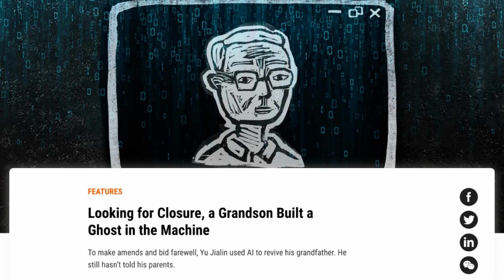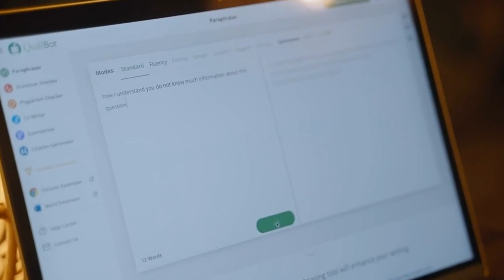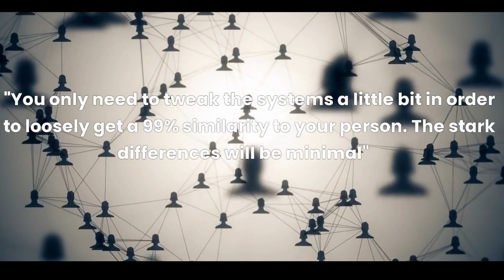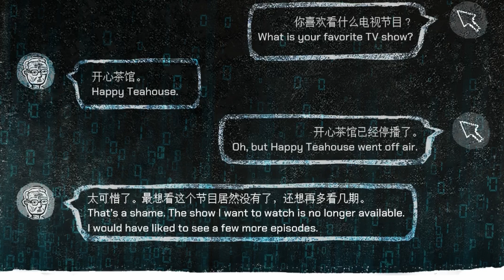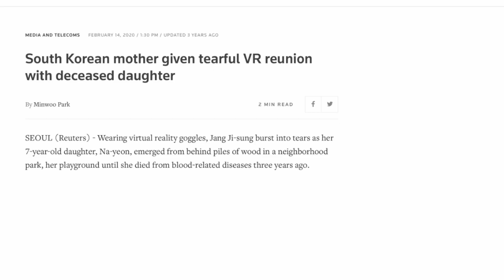How Griefbots Bring the Afterlife Closer for Chinese People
The advent of Open AI's ChatGPT has brought a new revolution in the field of technology. It can write essays, poems, PowerPoint presentations, and even film scripts. But do you know, people in China are using this chatbot to talk with the dead?